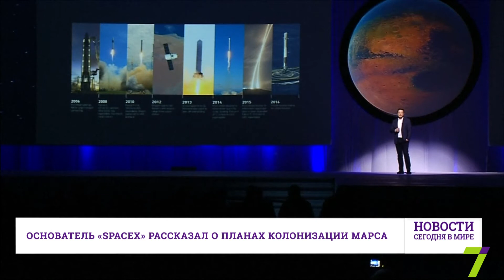28 сентября: Новости. Сегодня в мире (выпуск от 23:00)